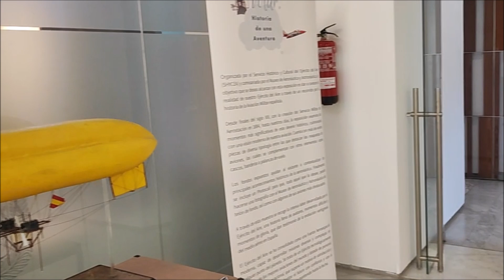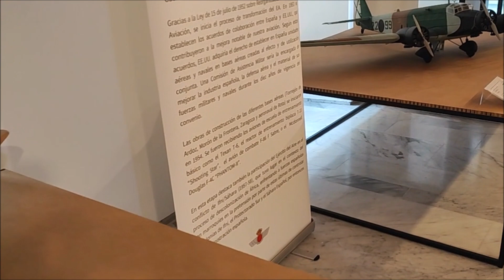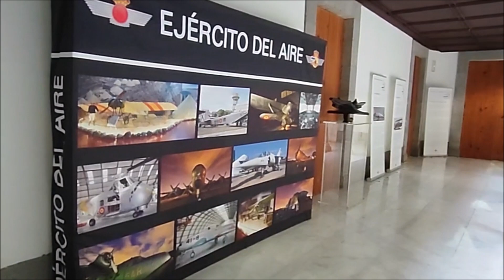Exposición Volar Historia de Una Aventura Ejército del Aire y del Espacio Las Palmas de Gran Canaria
Exposición Volar "Historia de Una Aventura"
Ejército del Aire y del Espacio
Casas Consistoriales Las Palmas de Gran Canaria
Vegueta Plaza de Santa Ana
La muestra, que estará abierta hasta el próximo 19 de febrero en las Casas Consistoriales de la capital grancanaria.
La exposición, ubicada en la sala de exposiciones y en el patio de las Casas Consistoriales y cuya inauguración también contó con la subdelegada del Gobierno, María Teresa Mayans, con el concejal de Distrito de Vegueta, Cono Sur y Tafira, Prisco Navarro, y con otros miembros de la Corporación municipal,  cuenta con 21 piezas de distintos tipos. Los visitantes podrán contemplar desde maquetas de aviones, pasando por cascos o banderas hasta palancas de vuelo.
Todos estos objetos, catalogados como Bienes de Interés Cultural, proceden de los fondos del Museo de Aeronáutica y Astronáutica de Madrid y están articulados en la muestra a través de hitos enmarcados en el periodo de la historia donde fueron utilizados.
Además, ‘Volar, Historia de una Aventura’ hace un recorrido por la evolución del material aeronáutico desde su origen hasta nuestros días y, de forma paralela, ahonda en los progresos de la industria aeronáutica española.
Asimismo, la muestra destaca, además, la Cultura Aeronáutica y al papel que el Ejército del Aire y del Espacio realiza en beneficio de la sociedad civil, teniendo en cuenta también el vínculo de Gran Canaria con la historia militar y, particularmente, con la aviación militar.
La exposición, organizada por el Ejército del Aire y del Espacio, cuenta con la colaboración de la Asociación Amigos del Museo del Aire, cuyos voluntarios ofrecerán un servicio de guía a todos aquellos visitantes que lo deseen, y con el apoyo de la Fundación de Aeronáutica y Astronáutica Españolas.